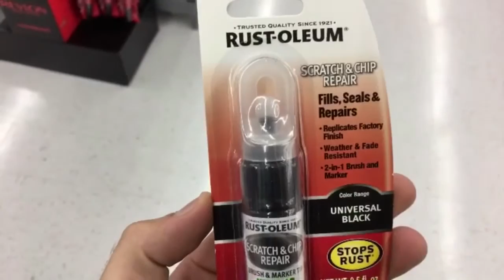DJ VLOG #38: Kenneth & Allyssa's Wedding at The Clarion (Toms River, NJ)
Snapchat Recap: On September 30th 2016, we celebrated Kenneth & Allyssa's wedding at The Clarion in Toms River, New Jersey. What an incredible day. The bride and groom planned and prepared so much for their guests, and their guests were so loving and supportive. It was such a great time. Such a great time that I forgot to record any of the dance sets! lol

Ceremony, Cocktail Hour and Reception. Grand Introductions, Special Dances, Speeches, and the Bride sang a song to her husband. Her voice was amazing! She's so talented and kind at the same time. They incorporated the Shoe Game during dinner, and we let 10 of her guests participate. It was truly a day to remember.

Kenneth & Allyssa: Thank you for allowing me to be a part of your very special day. I wish you both an eternity of peace, love, happiness and continued success. Congratulations Mr. & Mrs. Von Oesen!

Ⓐ Snapchat: AdenFino